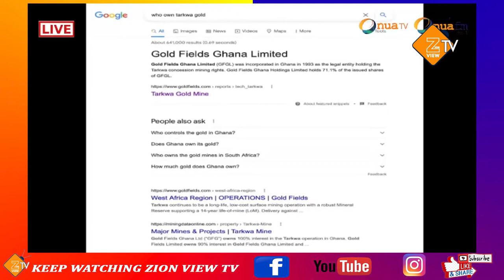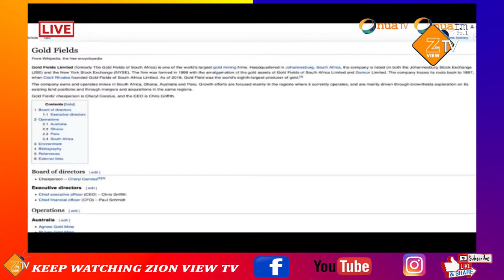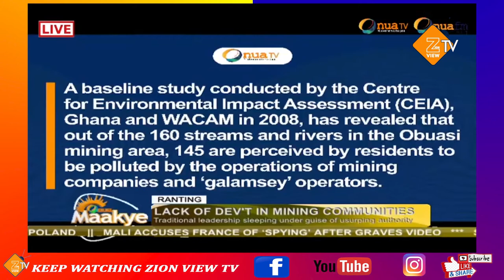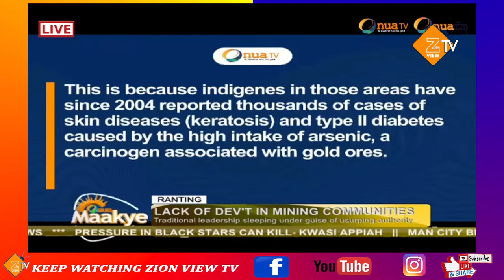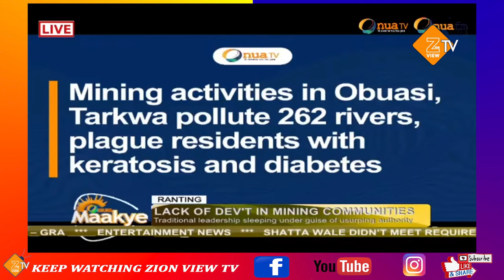Lack of development at mining communities caused by Chiefs(Western Region) - Captain Smart fires